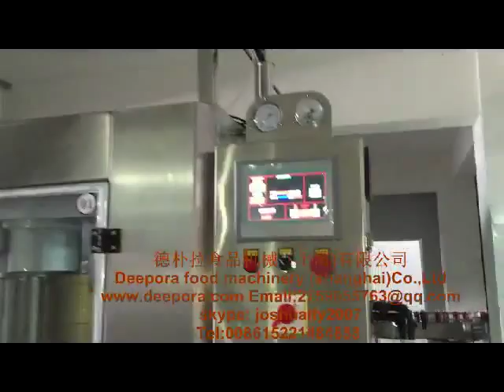Can Juice High Speed Filling Seaming Machine automatic filling sealing can spray filling machine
Wenn es um die Herstellung von sehr sensiblen fruchtzellhaltigen Getränken geht, dann sollten Prozess- und Fülltechnik perfekt ineinander Automatic Aluminum Can / Tin Tea Beer Filling Sealing Machine
 Warranty:1 year
Packaging Type:Cans
Packaging Material:Plastic
Type:Filling Machine
Condition:New
After-sales Service Provided:Online support, Video technical support, Field installation, commissioning and training, Field maintenance and repair service
Place of Origin:China
Brand Name:DEEPORA
Voltage:380/220V
Application:Beverage
Weight:800kg
Automatic Grade:Automatic
Certification:Customized
Driven Type:Electric
Dimension(L*W*H):1240*1100*2100
Applicable Industries:Food & Beverage Factory
Key Selling Points:High-accuracy
After Warranty Service:Video technical support, Online support, Spare parts, Field maintenance and repair serviceLocal Service Location:None Showroom Location:
NoneProduct name:
Automatic Aluminum Can / Tin Tea Beer Filling Sealing Machine
Model:DP-12
Filling heads:12
Material:SUS304/316
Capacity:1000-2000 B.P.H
Applicable Bottle:PET can,Tin can,Aluminum can
Filling pressure:0.2-0.3Mpa
Filling temperature:2-6℃
Power:0.75kwOperation details
The pneumatic operation of the can filing and sealing machine produces a particularly smooth movement. This avoids any disturbance or impact that could damage the aluminum can especially when the compressed air that was previously filtered is recovered. Once the cans have been filled and gases removed it is placed in the output star conveyor of the filling machine and then onto the conveyor belt so it can be moved to the rotating can-type seamer unit.
The transfer of the cans is carried out gently to avoid any sudden movements that could cause the liquid to spill.

The seamer is supplied with a feed system that dispenses the lids automatically with the can and seaming device using an electrical pulse. There is a single motor that regulates all movement and is synchronized with the filling machine.

 Internally, all the elements that make up the moving parts of the motor are oil-bathed. Transmission is achieved using sprockets made of steel or thermoplastic resin (polyamide) that are mounted so there is no contact between the ones made of steel. This reduces the noise level as much as possible.

Safety Guards
Safety guards comprise an AISI 304 stainless steel frame and transparent material panels that allow constant visual access by the operator assigned to control the machine. The doors on the unit have special safety devices that protect it electrically. The electrical panel incorporates an inverter that allows for variation of the machine speed via a potentiometer.
Control Panel
The control panel display shows all the fillers information and the possible alarms. A programmable logic controller (PLC) is provided so that all the necessary functions required for correct operation of the machine can be set correctly. A compact, technologically advanced machine, the can filling and sealing machine is suitable for all medium-small producers because it offers them the performance of a large machine at a reasonable, lower price.